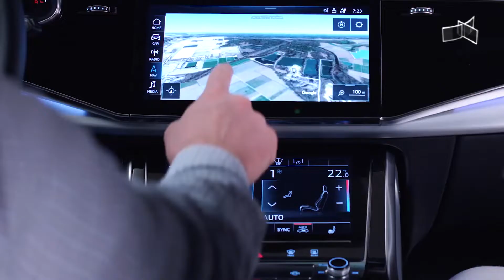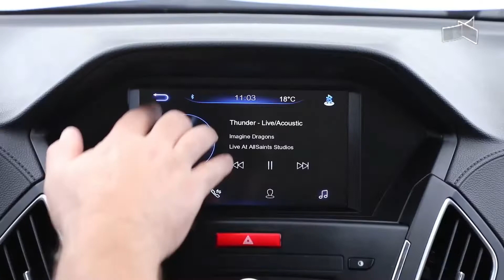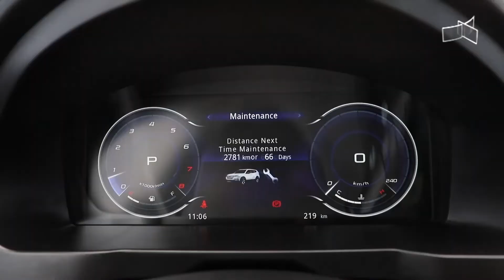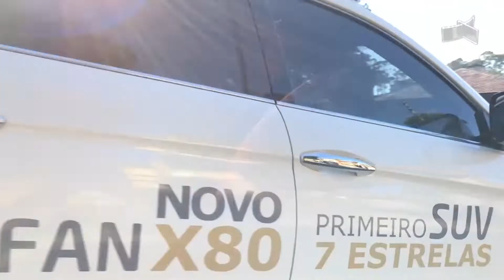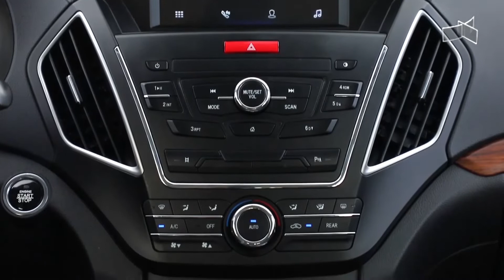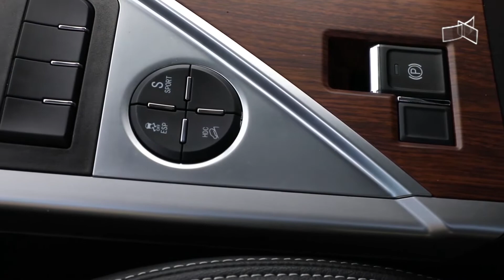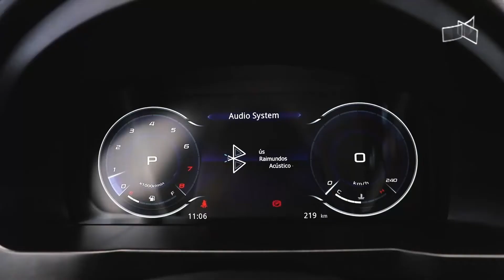VRUM BRASÍLIA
24/06 - É de SUV que você gosta? Então, pode escolher: Novo Audi Q8 ou Lifan X80 (primeiro veículo chinês, no Brasil, a ultrapassar os R$ 100 mil). Dois mundos bem diferentes, mas com muito espaço pra família.
Assista ao Vrum Brasília
Todos os domingos, ás 11h30, e quinta-feira, ás 13h35.
TV Brasília (Canal 6.1 - Net 18 e 518)